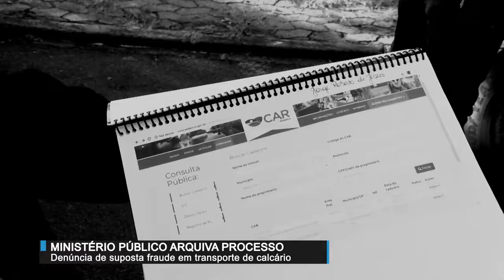PM arquiva denúncia do Calcário em Rolim de Moura